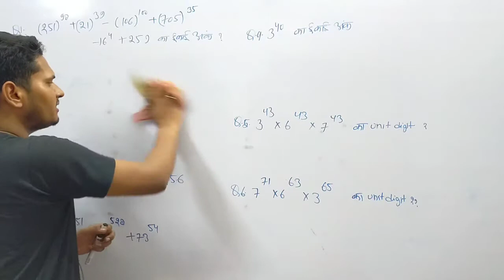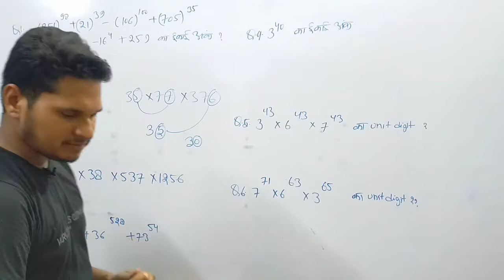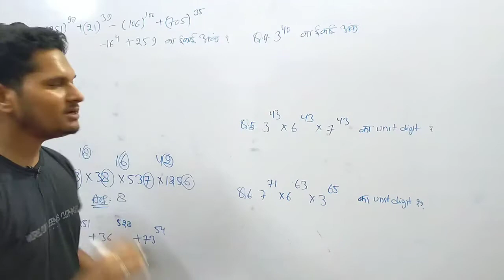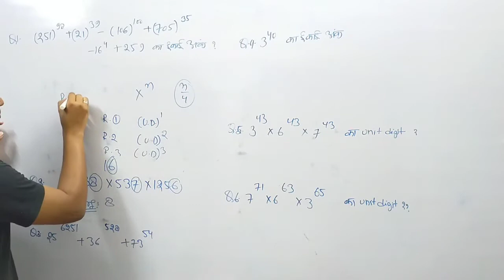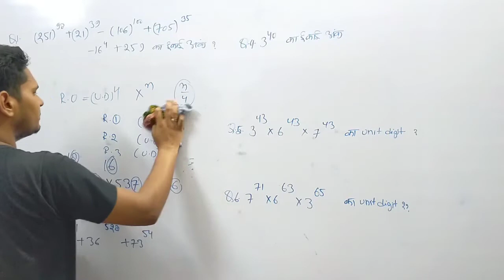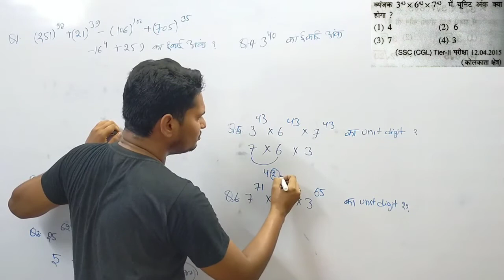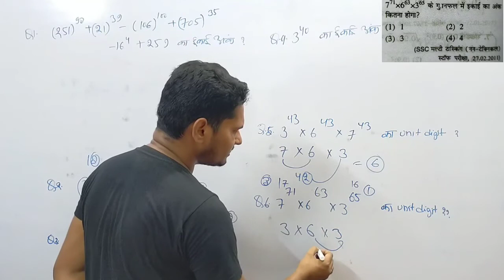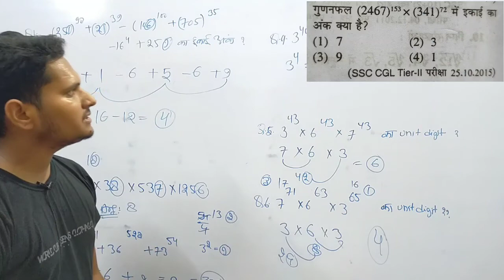इकाई का अंक निकाले 5 सेकंड में | Unit Digit Tricks | Maths tricks by VikasStudyIqGk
Maths Series For SSC CGL, SSC 10 +2, SSC CPO, MTS, UPSC, SI, NTPC, Bank, RRB, MPPSC, UPSSSC, Constable, Patwari & All Govt Exam  |

we'll cover in this video the following topics-
"maths for competitive exams"
"maths shortcuts in Hindi
"aptitude tricks"
"magic maths tricks"
"wonderful maths shortcut"
"short tricks of number series"
"maths for competitive exams syllabus"
"number system formula with example"
"maths shortcuts pdf"
"math multiplication short tricks"
"multiplication for competitive exams"
"simplification shortcuts for bank exams
"algebra tricks pdf"
"mental maths tricks pdf"
"aptitude shortcuts and mind tricks pdf"
"maths tricks pdf in hindi"
"maths tricks pdf for class 12"
"speed mathematics pdf"
"math tricks book pdf"
"maths capsule in hindi pdf"
"division tricks for competitive exams"
"maths tricks in tamil pdf download"
"arithmetic reasoning tips and tricks"
"tricky math"
"maths tricks for competitive exams pdf"
"maths tricks for competitive exams in hindi"
"quick maths tricks for competitive exams
"maths tricks for competitive exams videos"
"maths tricks for fast calculation"
"maths shortcut tricks for competitive exam"
"maths tricks for bank exams"
"maths tricks for class 8
"maths cancellation tricks"